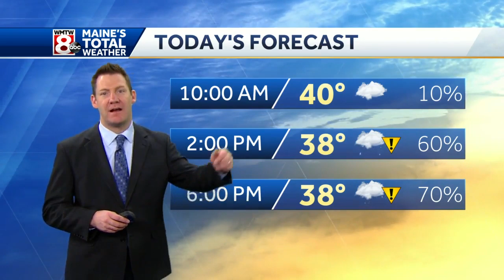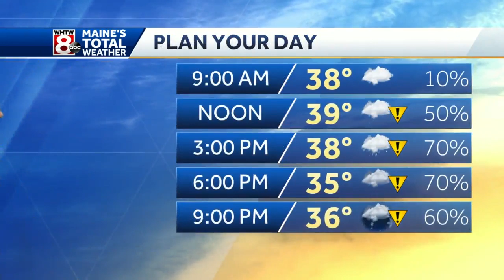Tracking evening snow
How’s the weather looking for your Monday? Get the latest Maine’s Total Weather video forecast from Meteorologist Ted McInerney.